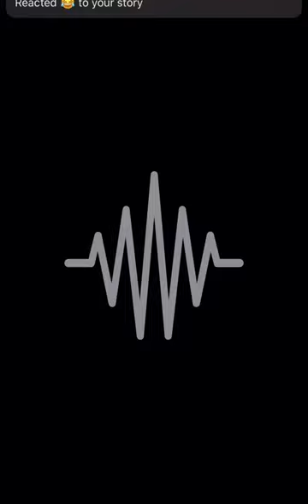BigTop X DaRealFabe - Rip Lunchbox